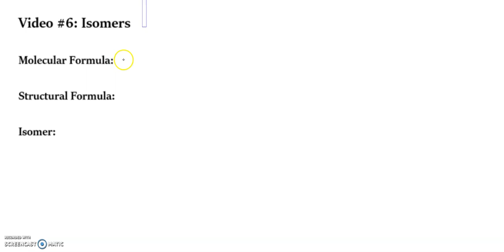Isomers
Definition and examples of structural  isomers of hydrocarbons